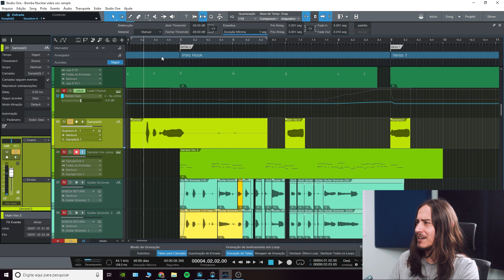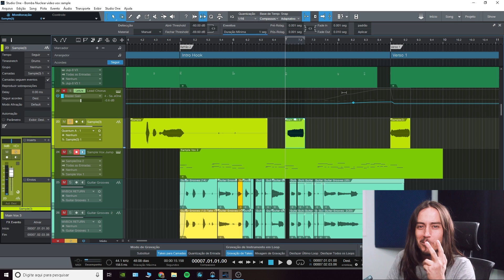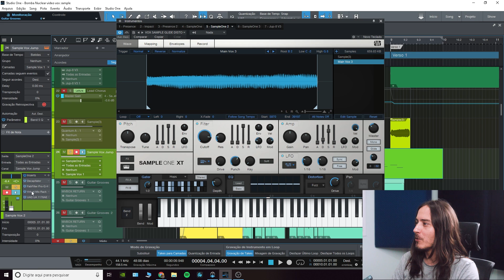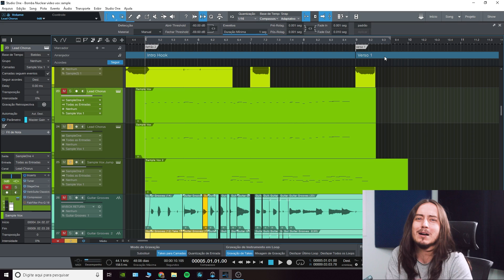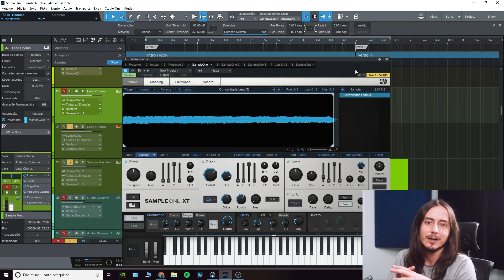Como fazer vários timbres com a sua voz!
CURSO DE MIXAGEM ONLINE - Por Dentro da Mix - UTILIZE O CUPOM NATALOSSIA

Querendo montar um HOME STUDIO? Conheça nosso Guia Definitivo e economize na hora de montar o seu

Aprenda a estruturar sua música.

Curtiu os plugins que o Alwin está usando? Acesse o links das empresas parceiras e confira as suas promoções!

Através desses links você nos ajuda a fazer mais conteúdos! :)